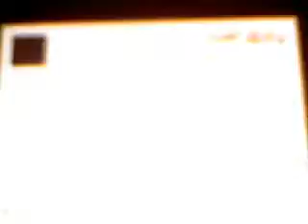Mario Kart DS Special Cup (2/2) (Requested by SuperDJ300)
This is part of my grand prix playthroughs. So, as usual, here are the races:

#1 Wario Stadium: Wario's homeland. What do you say? Weird mustache, pink nose, gold digger, but perfect racetrack. Time for this race: 02:34:960

#2 Peach Gardens: Peach race? Again? I hate gardens, and I hate peach. They just made me angrier. Like mariofan110, Why nintendo, Why? Time for this race: 02:10:870

#3 Bowser Castle: I'm tired of 1,000,000 Bowser castles already! Im tired of them, nintendo! Which one does he live in? Im going to pick a random number between 1 and 1,000,000. The number is. 331,356! Thats the one he lives in. Time for this race: 02:49:650

#4 Rainbow Road: The most excellent race in the world! I love rainbows. They let me escape the rain. All the rainbow roads are cool! Time for this race: 02:39:737